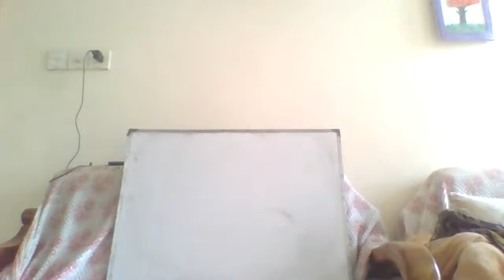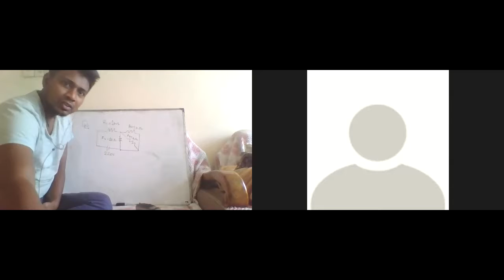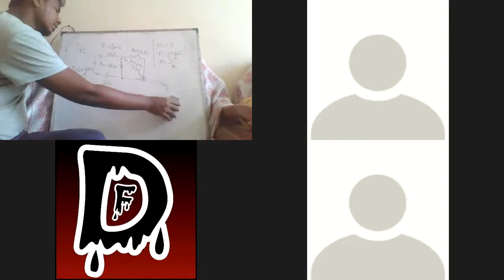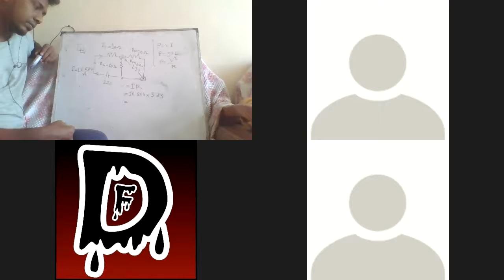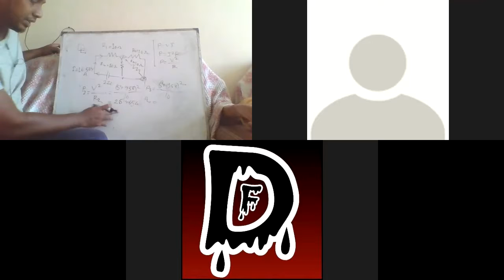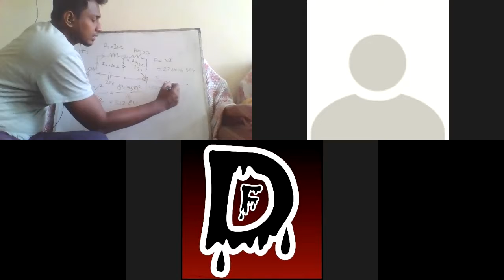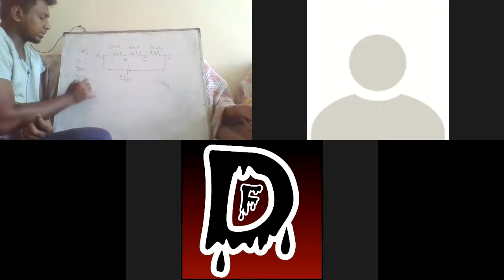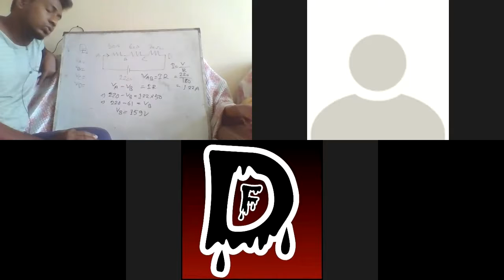Physics-Chapter-11- চল তড়িৎ -Part 2